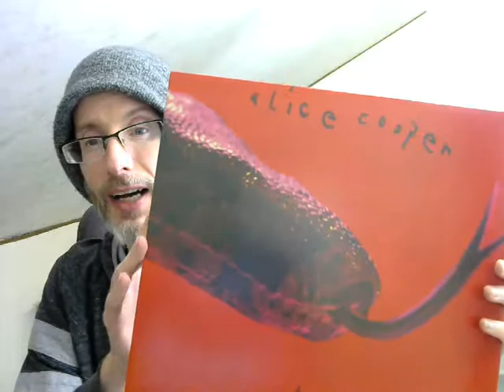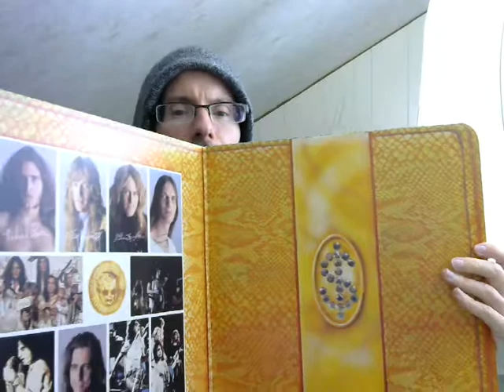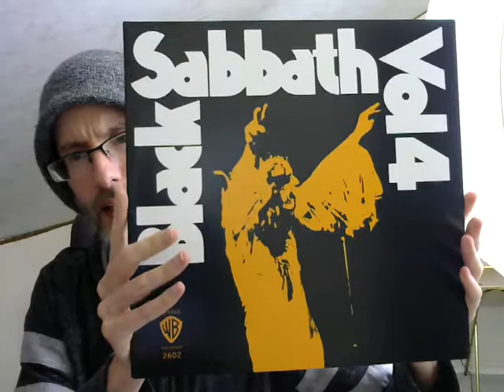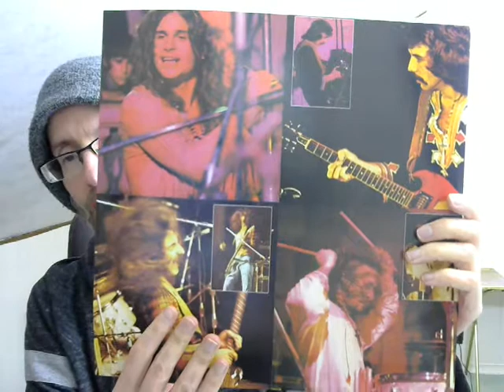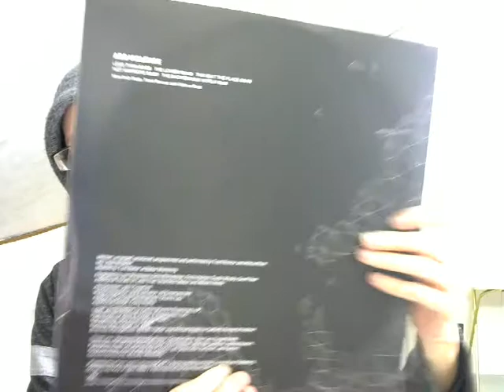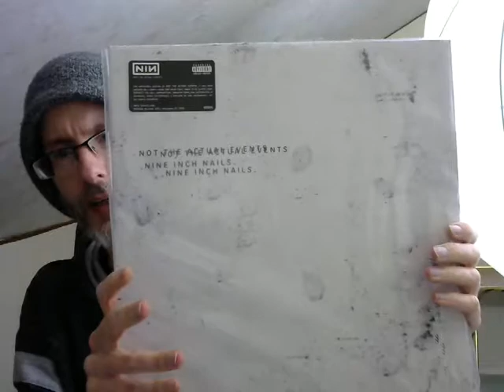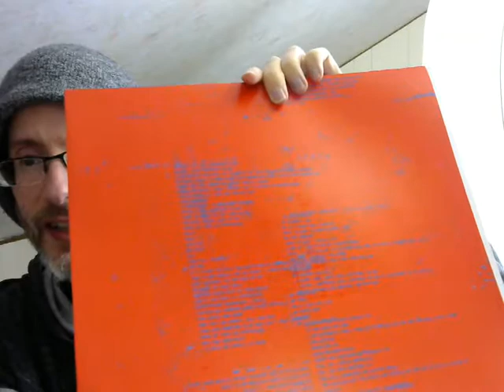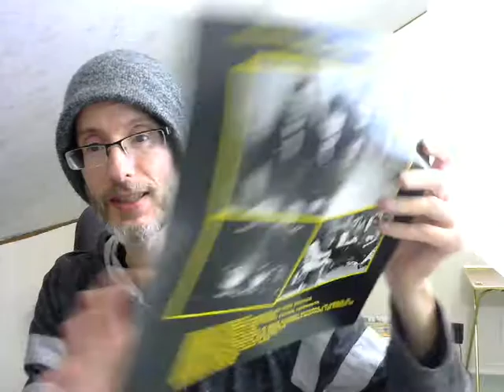Dec 2018 Vinyl Haul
Guns and Roses - Shadow of your Love EP RSDBF2018
Alice Cooper - Killer - Rocktober 2018
Alice Cooper - Billion $ Babies
Black Sabbath - Paranoid
Black Sabbath - Vol 4
Kiss - Unmasked
Metallica - Ride the Lightning
Queen - A Night at the Opera
NIN - Add Violence
NIN - Not the Actual Events